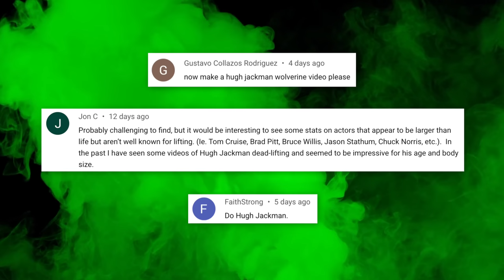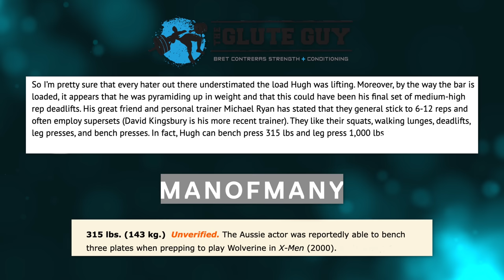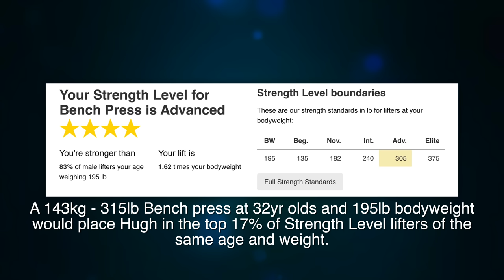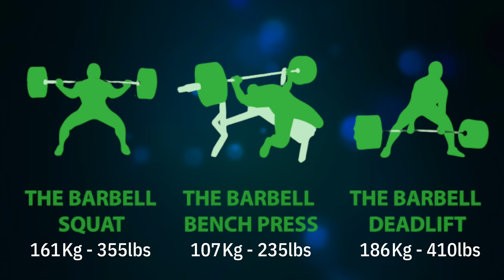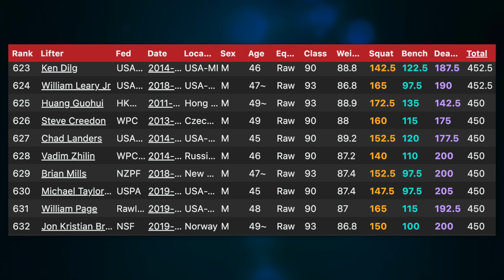How Strong is Hugh Jackman Really?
Credits:
Travis S